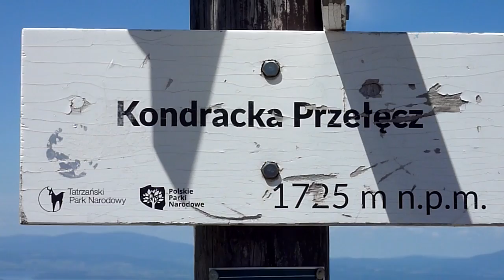Na Przełęcz Kondracką. Up to the Kondracka Pass, Western Tatras, Poland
Z Doliny Małej Łąki szlak żółty prowadzi stromą skalistą ścieżką pomiędzy Mnichowymi Turniami na południu i Siodłem Pod Małym Giewontem na północy. Kondracka Przełęcz położona jest na wysokości około 1725 m npm.